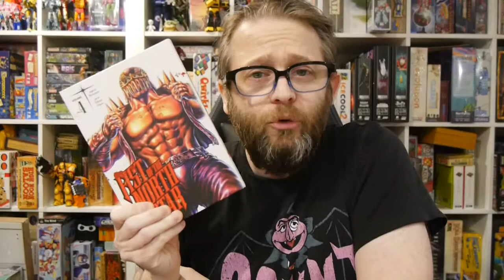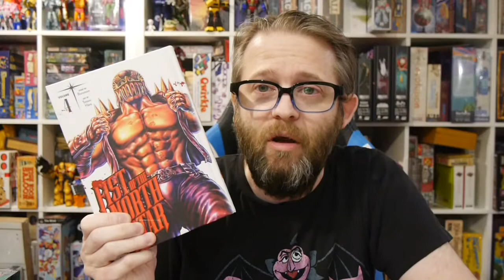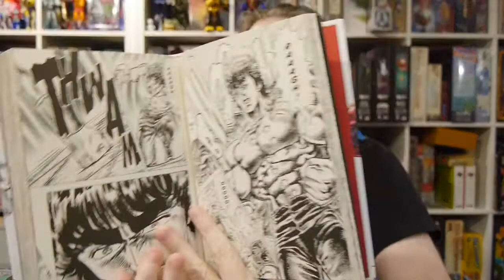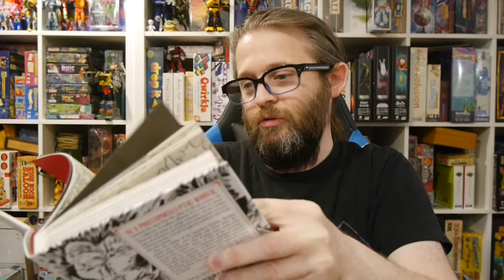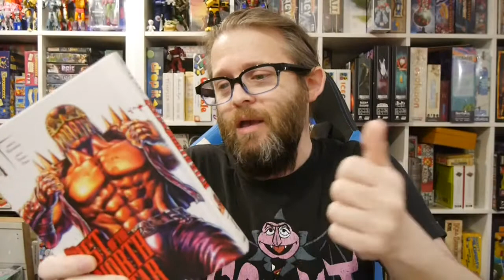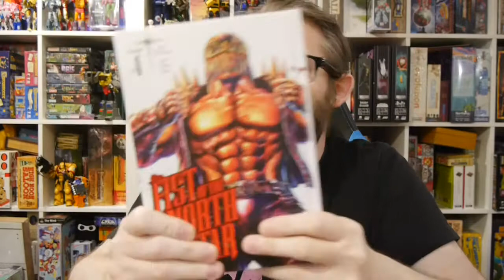Manga Review: Fist of the North Star Vol. 4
In a post-apocalyptic world, a wanderer appears out of the wasteland to bring justice. Ken bears seven scars upon his chest and holds the secret of a mysterious martial art known as Hokuto Shinken, the Divine Fist of the North Star!

In the fourth volume, we get more of Ken's history as we find out about his brothers. Uh oh, family drama!

Story: Buronson
Art: Tetsuo Hara
Translation: Joe Yamazaki
Touch-up Art & Lettering: John Hunt